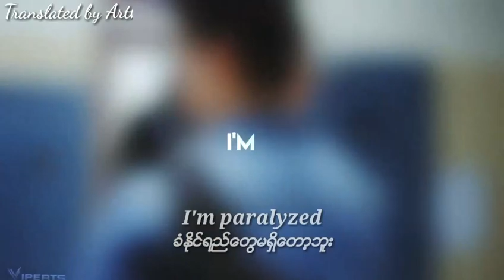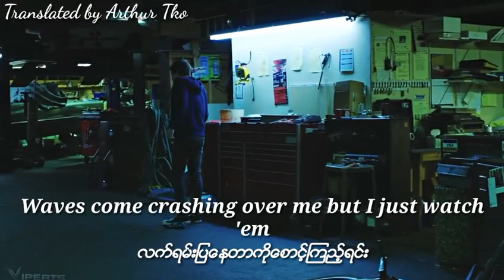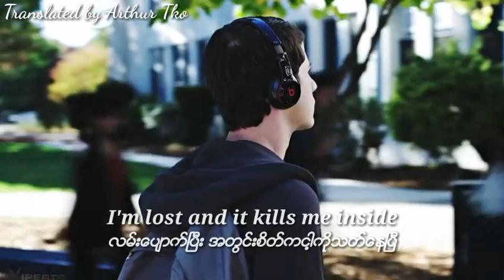NF - Paralyzed ( Eng - Myan Sub )